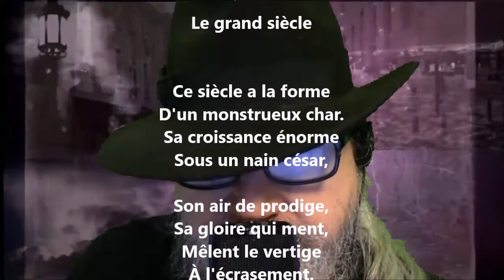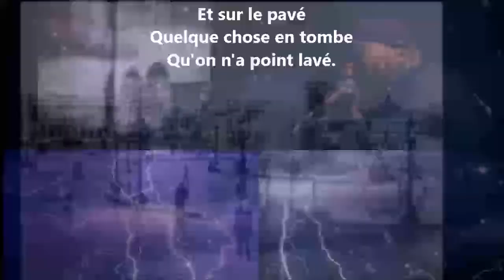Le grand siècle - Victor Hugo lu par Yvon Jean